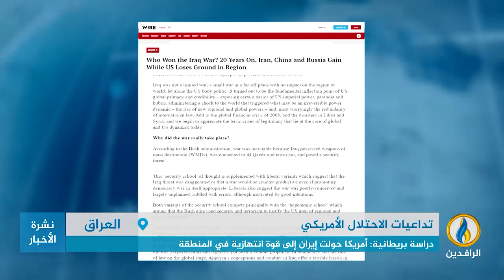تقرير إخباري.. تقرير | أمريكا كسرت سد العراق لـ إيران لتموج ميليشياتها تخريبًا في المنطقة